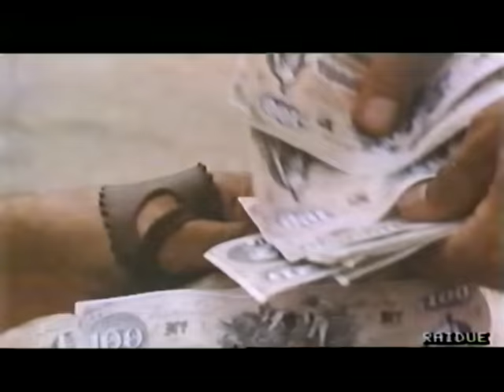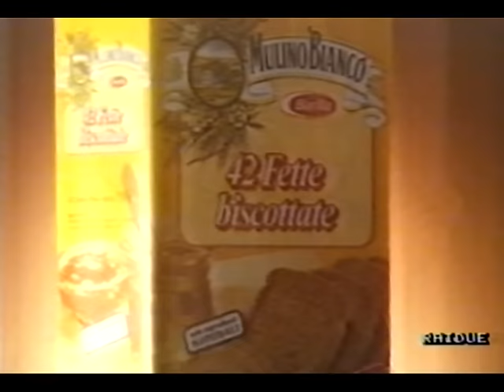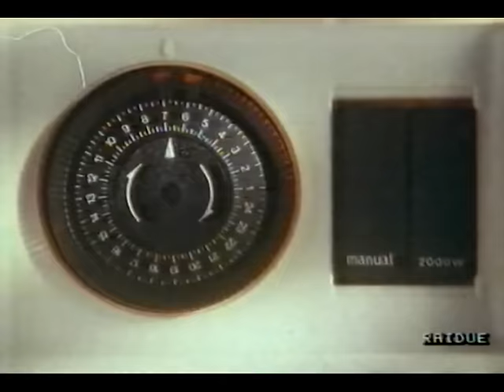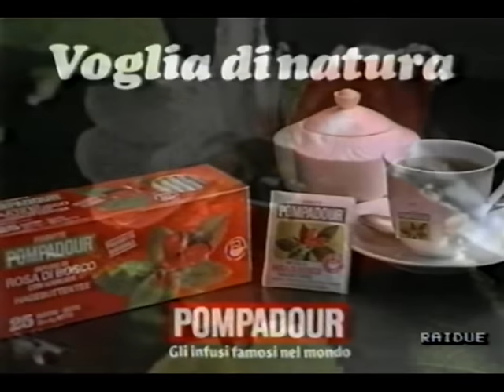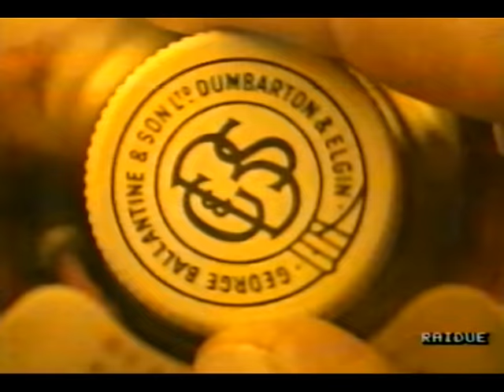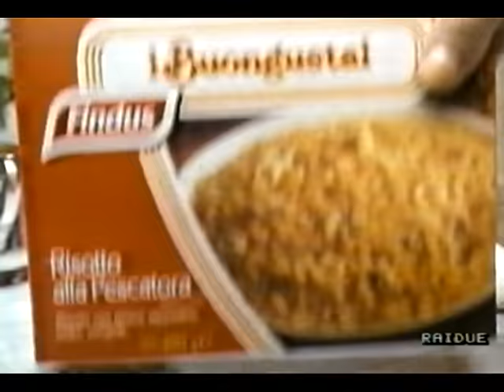IL BUONO, IL BRUTTO, IL CATTIVO - rai2 novembre 1989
IL BUONO, IL BRUTTO, IL CATTIVO - rai2 novembre 1989 con pubblicità d'epoca più inizio tg2.